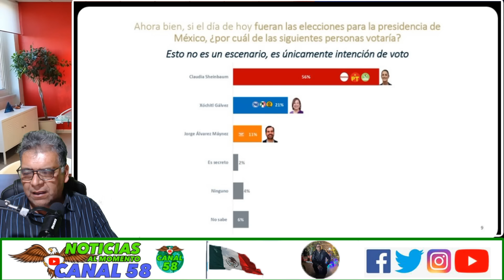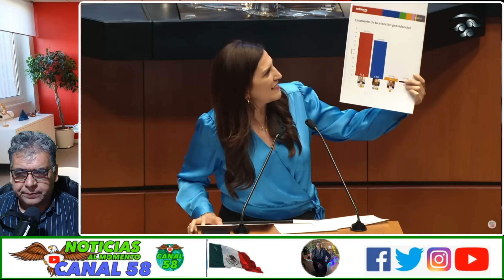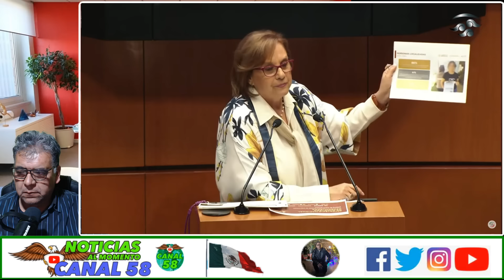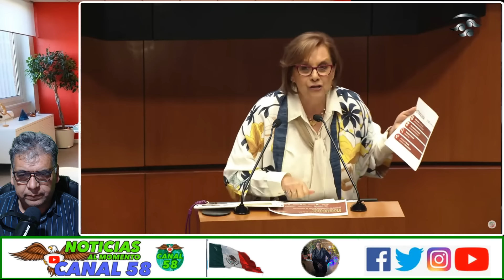SACA ENCUESTA PEDORRA LA EKINA! LA OPOSICIÓN ENLOQUECE POR ENCUESTAS A FAVOR DE AMLO Y SHEINBAUM